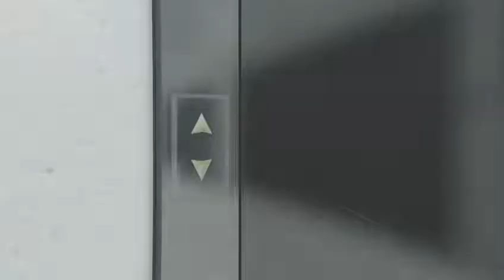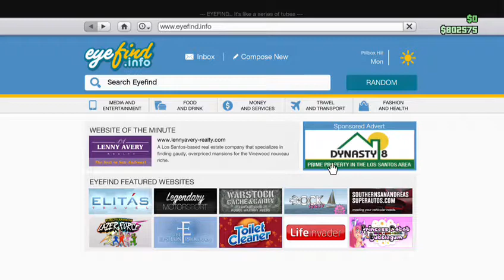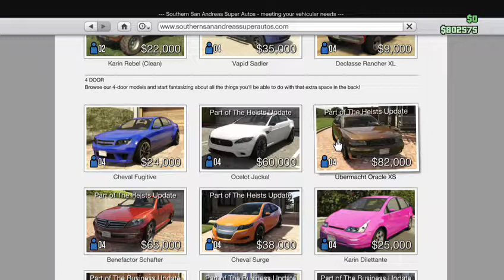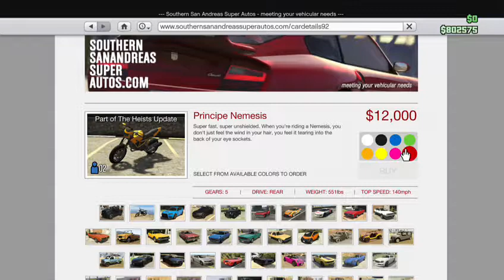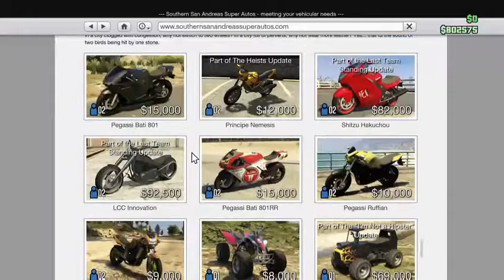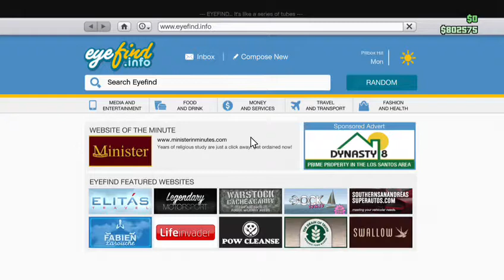GTA V Heists Online with HSK_Most_Wanted - 4 / 6